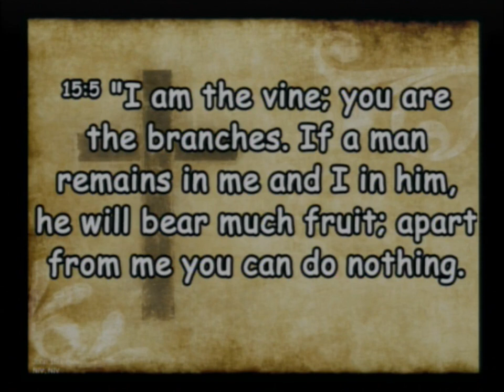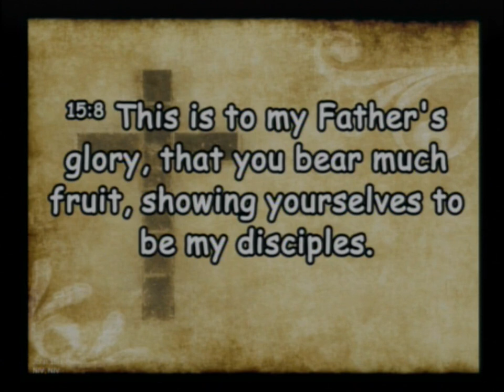20220123 Kingdom Living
Sunday Service - Kingdom Living 101